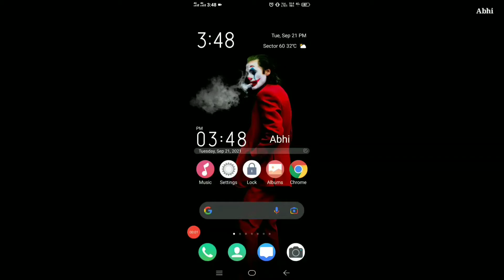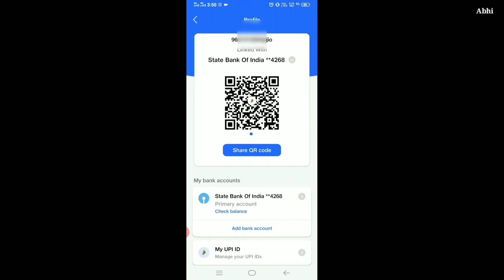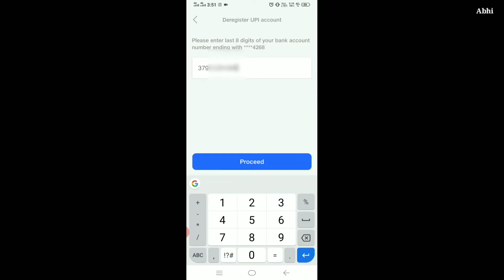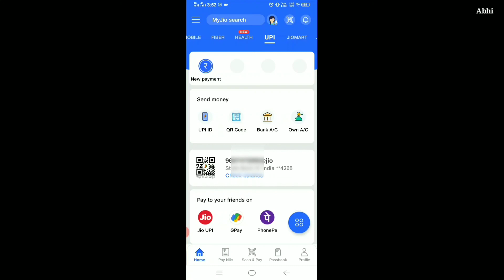MyJio ऐप से Bhim Upi अकाउंट को कैसे डिलीट करें | How To Deregister Upi in MyJio App | Abhi Rajaura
My Jio App Se Bhim Upi Account  Ko Kaise Delete Kere | How To Deregister Upi in MyJio | Abhi Point

How To Deregister bhim upi.
How To Delete bhim upi.
How To Remove Bhim Upi.
Myjio App se account Kaise delete Kare.
MyJio App se Bhim Upi Remove Kare.
My Jio Se Account Kaise Delete Kare.
MyJio App Se Upi Account Deregister Kaise Kare.